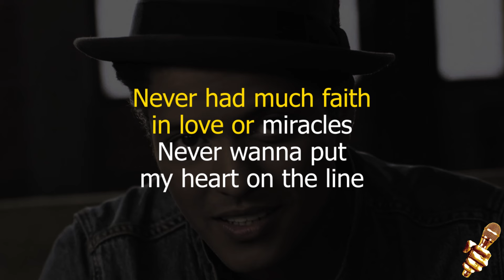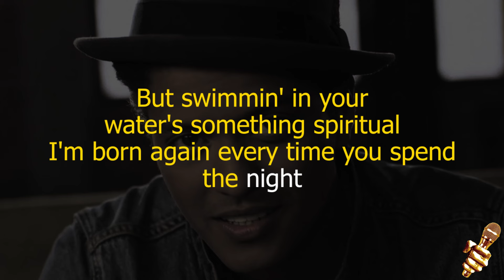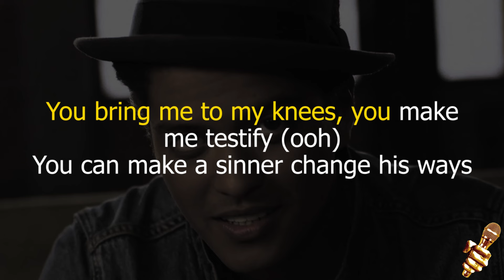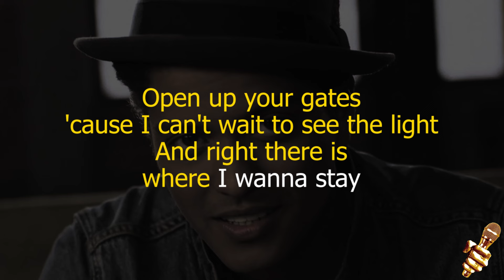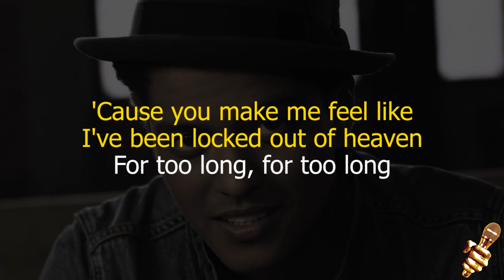Bruno Mars - Locked Out Of Heaven (Karaoke Version)